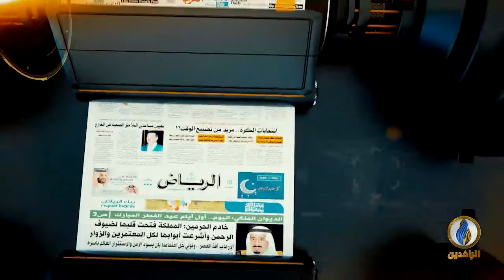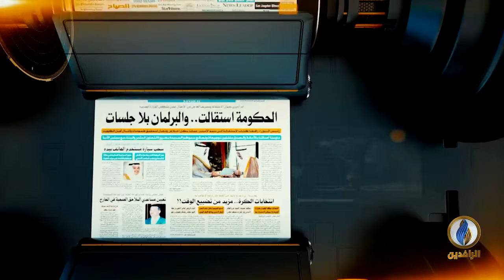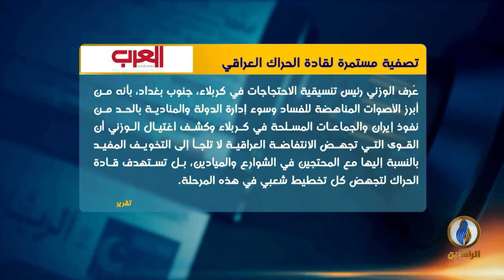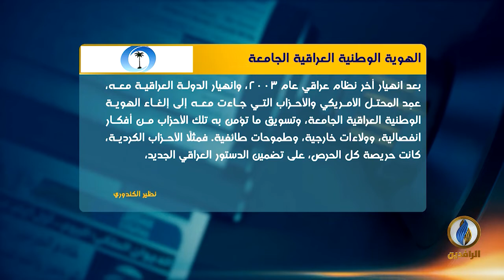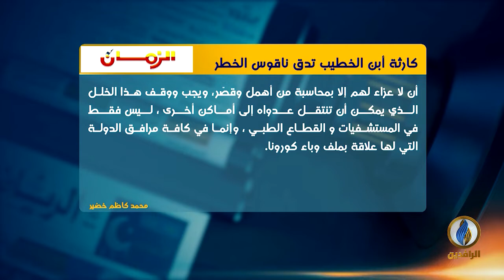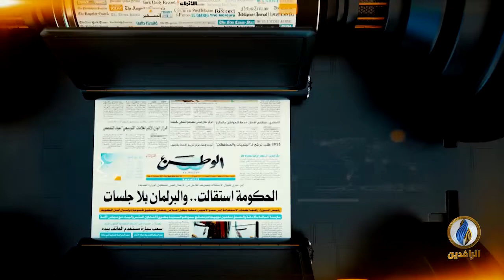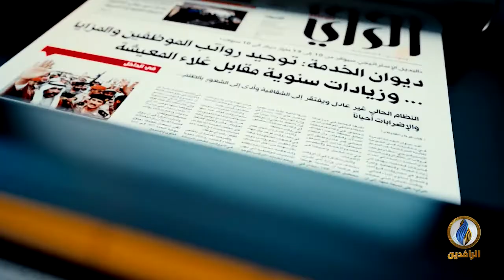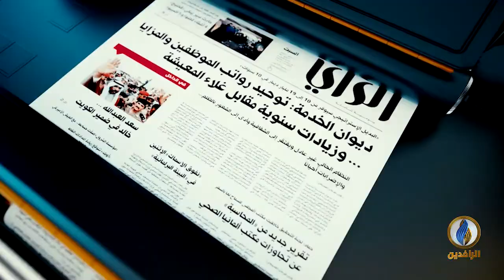صدى_الأقلام​​ | 10 - 5 - 2021 | قناة_الرافدين​​